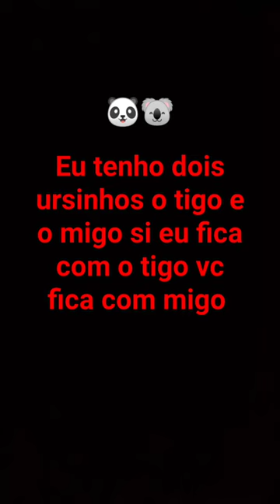vc fica com migo # shorts # Matheus # Santana